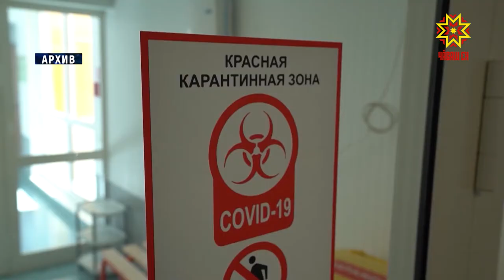В Чувашии в ближайшее время откроются библиотеки и стадионы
Библиотеки, стадионы и спортивные  площадки на открытом воздухе все же откроются в ближайшее время. Такая рекомендация прозвучала на заседании оперативного штаба по коронавирусу, где подвели итоги недели после выхода на первый этап снятия ограничений в республике.